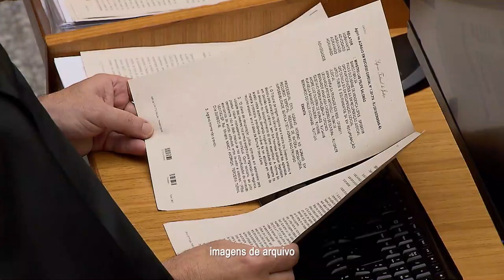Registro no INPI dá ao titular do nome todos os direitos inerentes 15.05.20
​A Quarta Turma do Superior Tribunal de Justiça (STJ) deu provimento ao recurso do Sistema de Ensino Poliedro Vestibulares Ltda. para reconhecer que, com o registro do seu nome no Instituto Nacional da Propriedade Industrial (INPI), a instituição passou a deter todos os direitos inerentes a ele. Com esse entendimento, o colegiado determinou à Escola de Educação Infantil Poliedro Ltda. que se abstenha de usar o vocábulo comum.